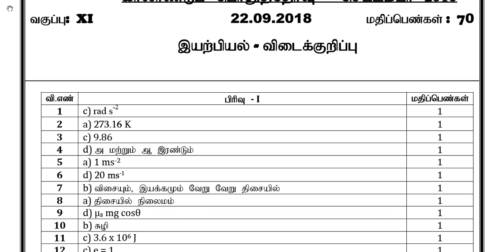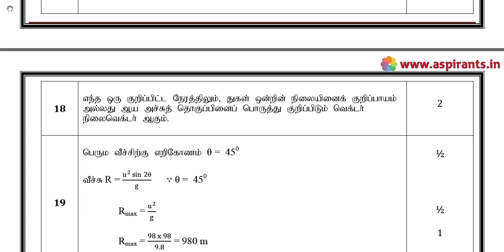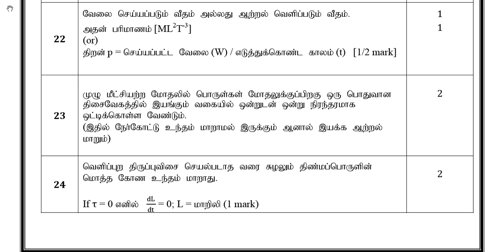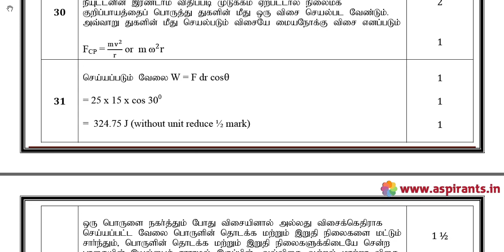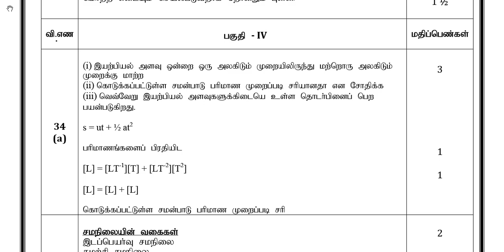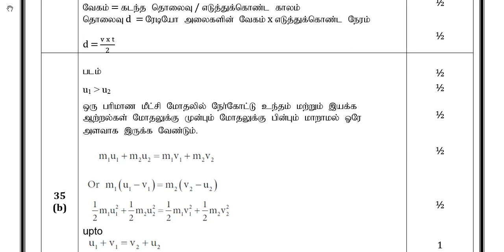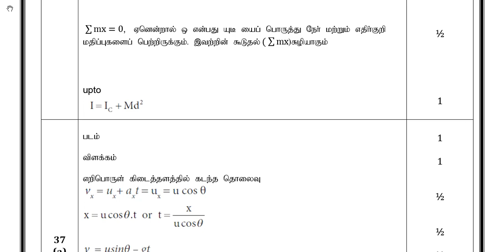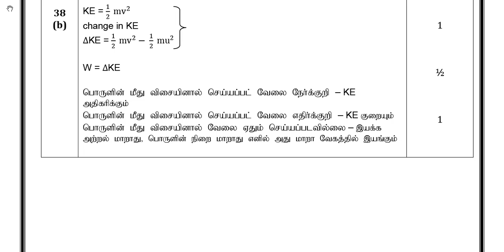11th Physics Quarterly Exam Answer keys 2018-19 | Namakkal District | Tamil Medium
Team Aspirants Provides a clear and special Guidance for all 11th Students. Aspirants Team Provides 11th Physics Quarterly Exam 2018-19 Question Papers and Answer Keys ( Previous year Question Papers). Tamilnadu Government conducts Quarterly Common Examinations every year at the end of first term - (September). Now the quarterly Examinations are conducted on the content of Samacheer Kalvi Text Books throughout Tamilnadu. These Exams will be conducted common, that means all the state board schools should follow the same question papers especially 11th Standard. This time our team has taken a keen effort to provide more study materials in order to help the Students. So we have covered the maximum and we are sure that we will instantly update more study materials for 11th Standard Exams. These Answer Keys are prepared by well-versed subject teachers. So that the students and teachers can analyse the best one for their evaluation.